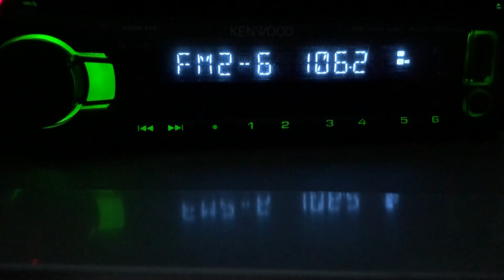[Tropo] 106.2 Радио 54 г.Новосибирск ( 2 КВт, 126 м), distance 422 km. 02.07.21.